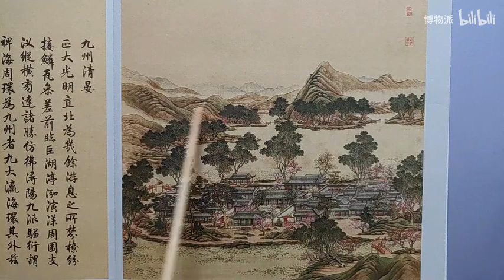【江南园林式皇宫应属创举】阿忆圆明园行01 圆明园的由来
圆明园的由来，为什么叫 圆明园殿呢？